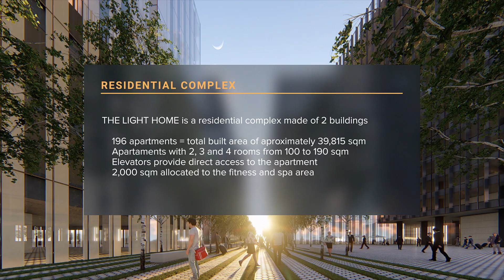The Light - Mixed-use real estate project in Bucharest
Discover all the benefits you can have by choosing THE LIGHT as your main office and only two steps away from home. THE LIGHT is a concept with mixed office and residential functions and related facilities that highlight the area near the Polytechnic University in Bucharest.